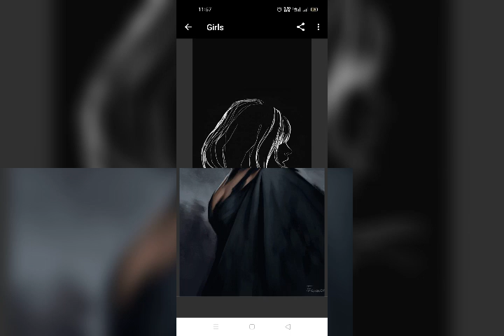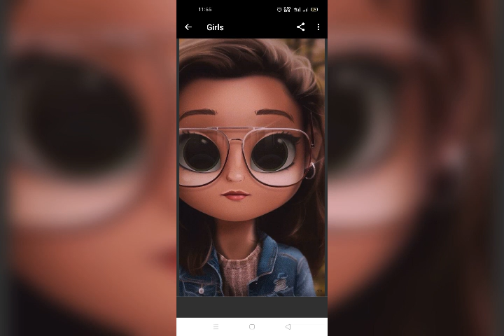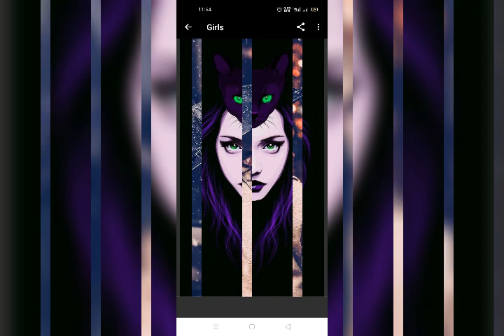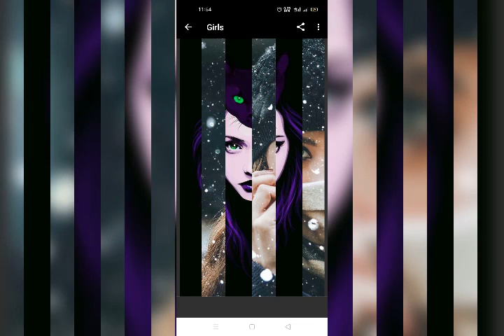beautiful girls cute and best anime wallpaper and pictures